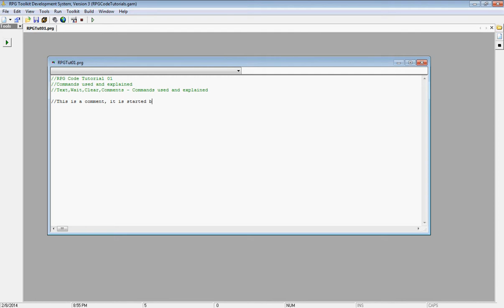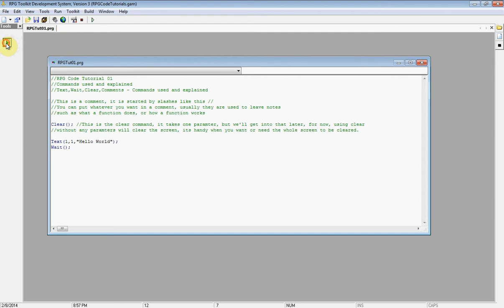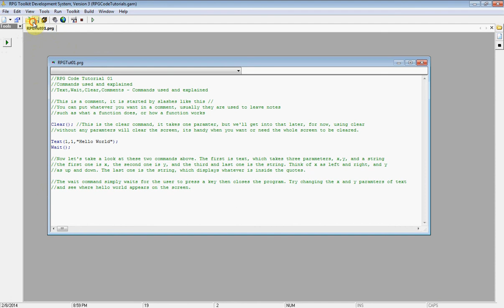RPGCode Tutorial 01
This is the first of a set of tutorials on RPG Code, which is the scripting language of the RPG Toolkit. You can find more about the Toolkit at rpgtoolkit.net This first tutorial focuses on the commands Text,Clear,Wait, and explains comments. Sorry for the video recording quality. Switch to large player or full screen to see the text. The next video will have better quality.

NOTE: These tutorials are using RPG Toolkit 3.1.0 and 3.2.0.